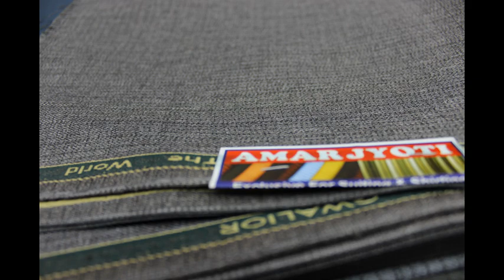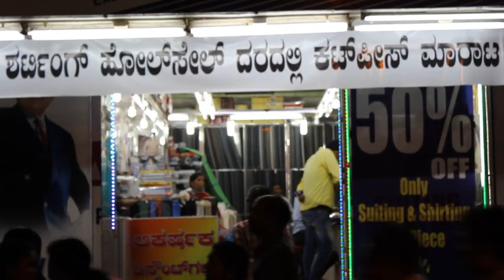Amarjyoti (Exclusive Showroom for Suiting & Shirting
Amarjyoti (Exclusive Showroom For Suiting & Shirtings) is a leading suiting and shirting showroom in Hubli city.